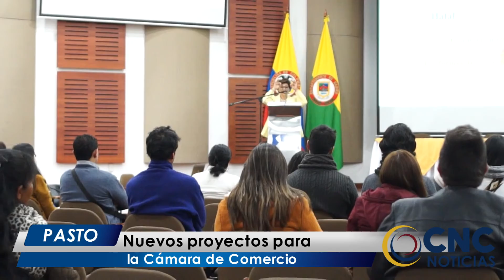CNC Noticias Pasto -Nuevos Proyectos para la Cámara de Comercio